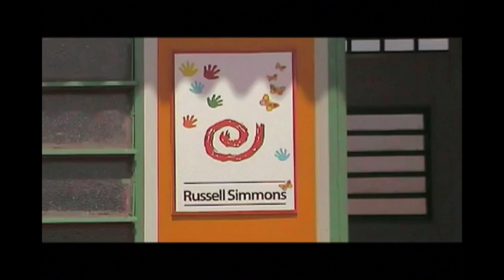Patricia Velasquez Discusses Her Charity, The Wayuu Taya Foundation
Patricia Velasquez sat down with GlobalGrind.com to discuss her charity The Wayuu Taya Foundation.